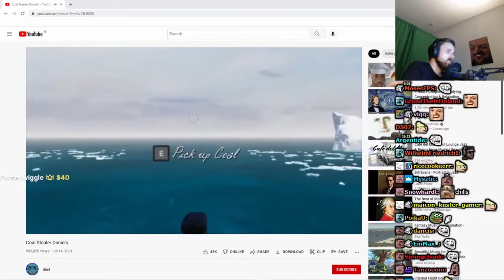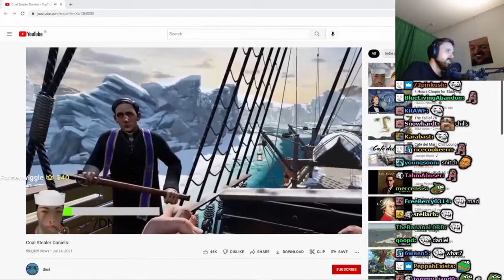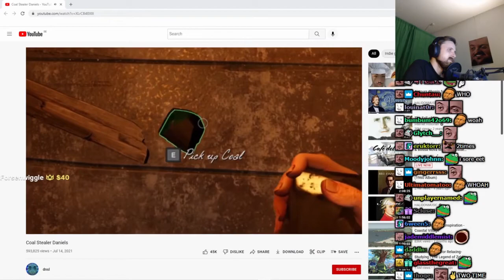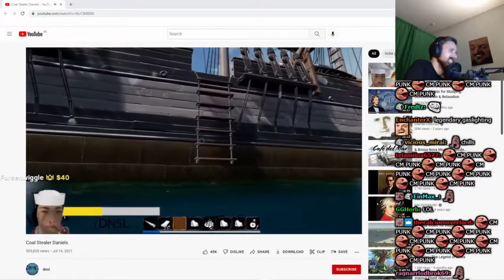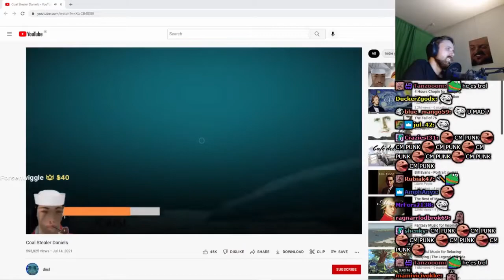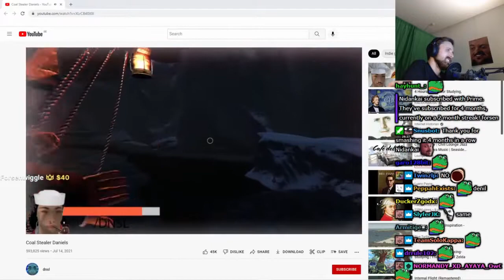Forsen Reacts To Coal Stealer Daniels